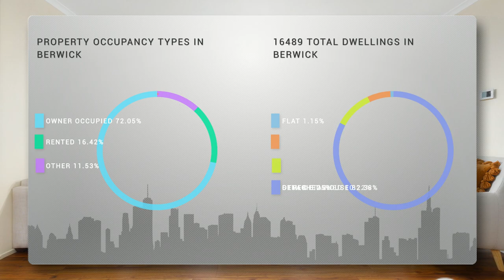1 Milparinka Way, Berwick for Sale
Family Focused In Edrington Park
1 Milparinka Way, Berwick
BERWICK

Close to some of Berwick\'s best schools and an accessible 650m walk to Berwick Station, as well as parks and the village close by, sits this exceptional 4 bedroom plus study gorgeous family home that\'s ready for you to move in and enjoy! Upon entrance of this gorgeous family residence, you\'ll be greeted by a home office and a feature bulk head ceiling, leading onto a spacious light-filled dining and formal lounge. This wonderful space incorporates a sunny bay window and overlooks the vibrant gardens. From here you move into a sparkling new colonial style kitchen lined in stone which has an extensive amount of storage. An enormous family area could easily cater for a number of functions and connects to an outstanding undercover indoor room. Upstairs the oversize master has a walk-in robe and ensuite, with the 3 other bedrooms all having built in robes. There is also another living area that could be utilised as a rumpus space for children. Outside is private with a ring of formal hedges, as well as a substantial backyard space - sink a pool or play a game of cricket. Side access for a trailer, quality bi-fold doors enclose the alfresco - imagine parties here post-lockdown! Sought after extras of under-stair storage, split system air con, ducted heating, and internal access from remote garage. If you are after an outstanding home in a top north Berwick location, within a short stroll to St Margaret\'s School, Haileybury College and Berwick Primary, be quick as homes of this calibre in this area don\'t last long.

5.0: From 154 reviews
Samuel Pop left a 5 star rating: Excellent Service - Highest Price achieved
Murali left a 5 star rating: Performance and score card matters !